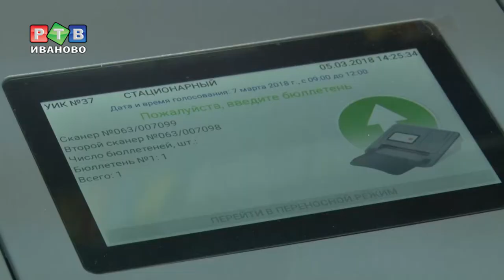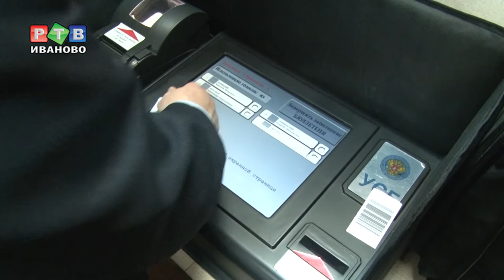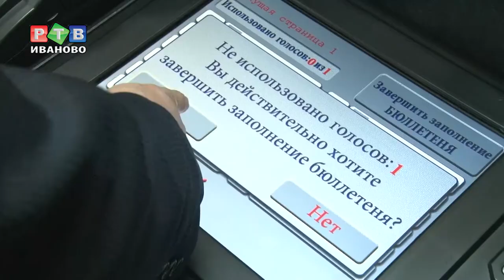КЭГи и КОИБы готовы к 18 марта